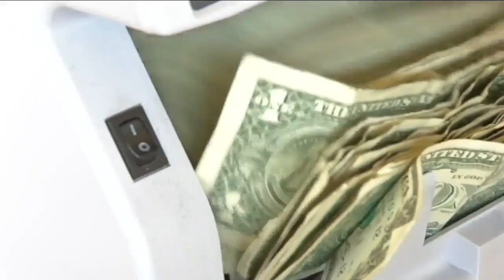Colorado Education Association wants to protect education from budget cuts with taxes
The Colorado Education Association is proposing an emergency tax relief bill to raise revenue as the state faces a $3 billion budget gap due to the pandemic.